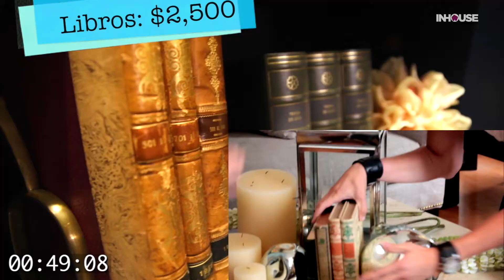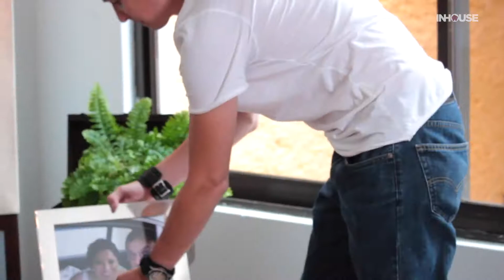Decorando con Estilo InHouse